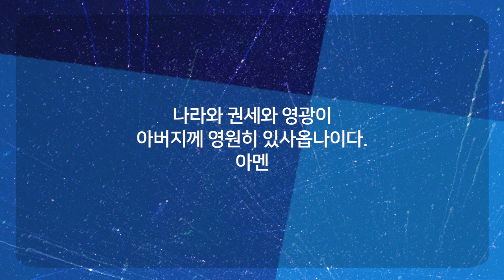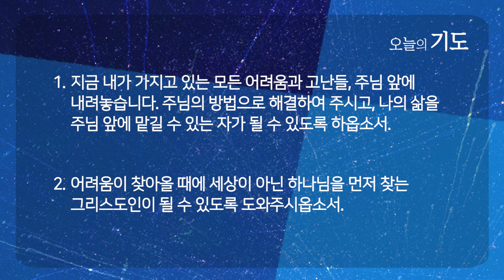힘들 때 참으면 일류다 | 야고보서 5:7-11 | 윤성일 전도사